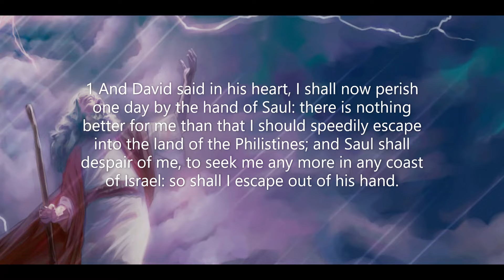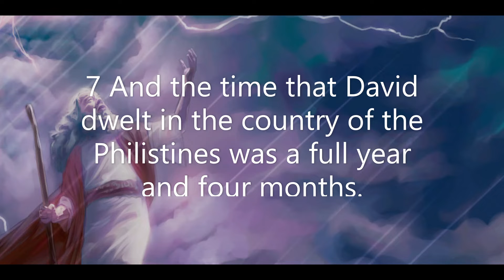1 Samuel Chapter 28: Saul visits the witch of Endor (KJV)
The first book of Samuel records the activities of one of the greatest prophets of Scripture. Samuel's miraculous birth, his childhood calling, and his instrumental anointing of the kings of Israel are but some the narratives included in this book. Each story describes spectacular miracles of God's handiwork in and through the life of Samuel the prophet.
 Samuel's early years highlighted the lesson that God has ordained His blessings for people as early as the childhood and even before they are born. Throughout the years of Samuel's work for God, the Lord consistently shows His favor on the prophet's never-failing trust and obedience to the word of God. Even when God's chosen king, Saul, fades into the sunset of leadership and the Lord's favor, Samuel remains steadfast in the service of the Almighty King.